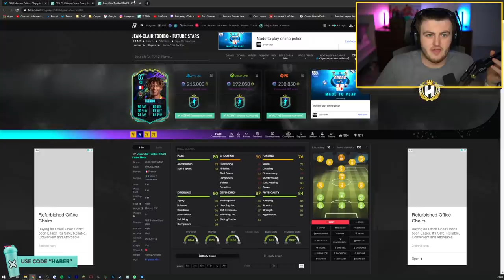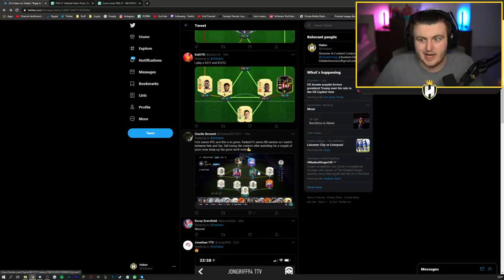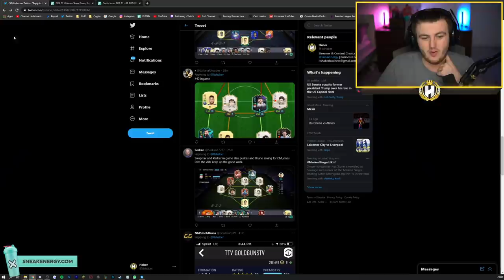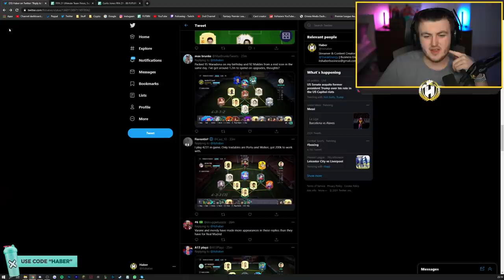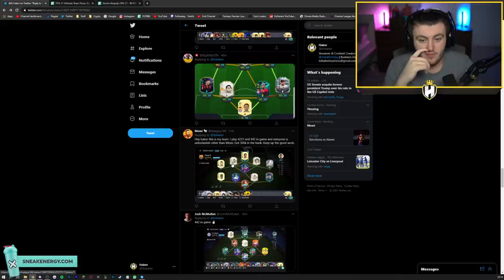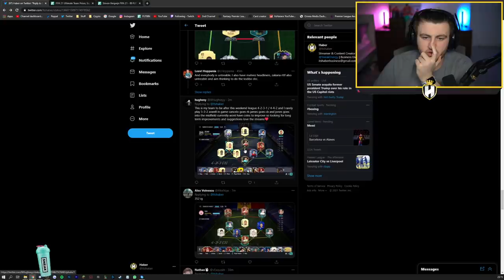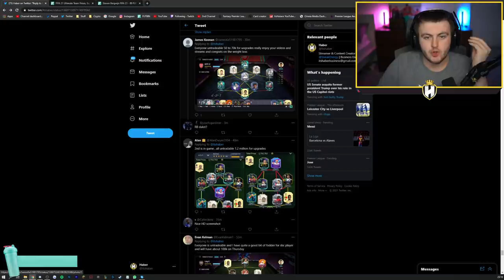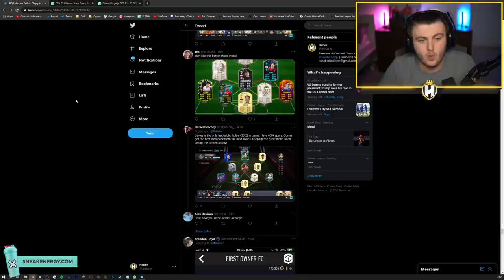I RATE YOUR TEAMS! THE 532 META IS OP! FIFA21 ULTIMATE TEAM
Fifa 21, Ultimate team, I Rate Your Teams, Team Review, Rate, Your, Teams, Squad, Builder, Meta, Best players, Meta players, Meta Squad, Overpowered, 532, custom tactics, formation